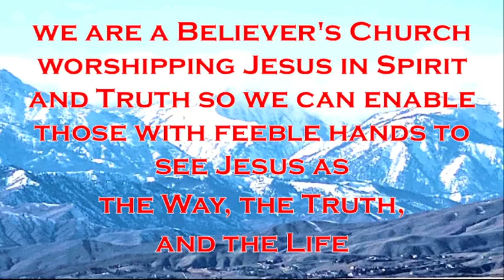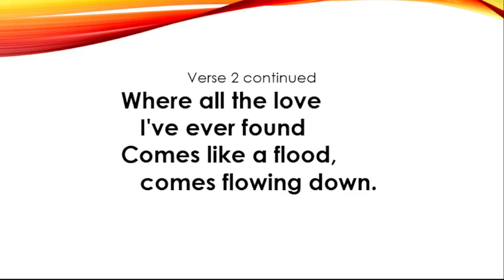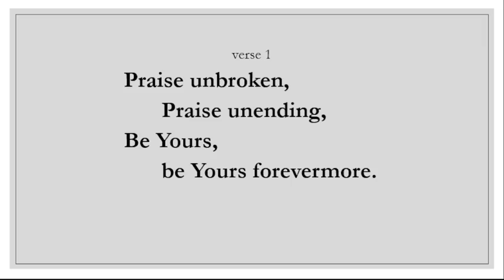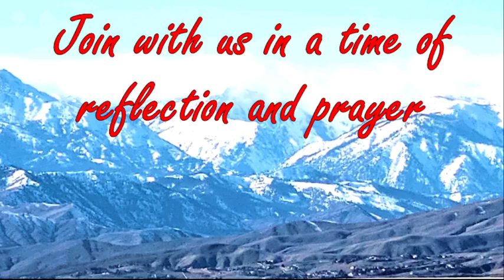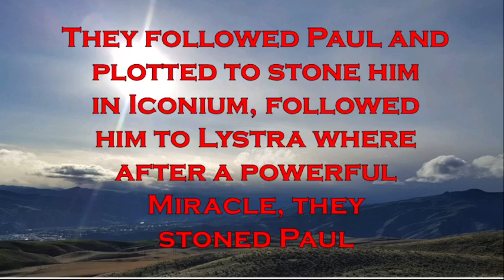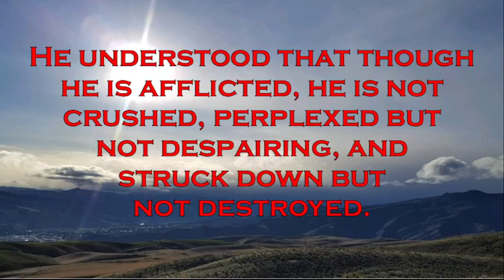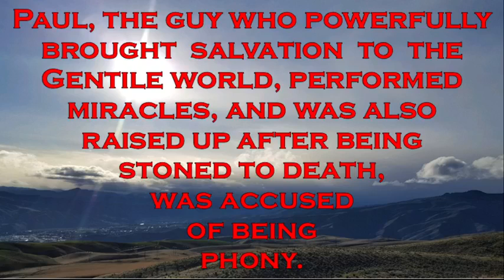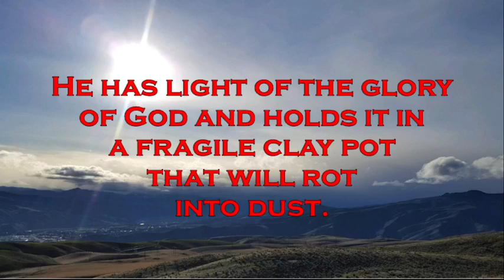Saturday Night Live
This week we examined the Ministry of the Apostle Paul as he reported it in II Cointhians.